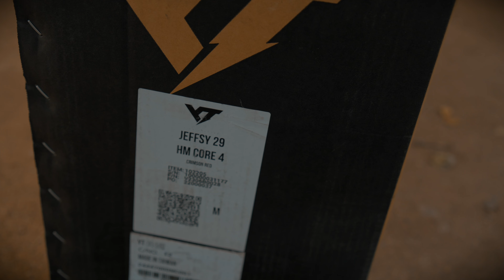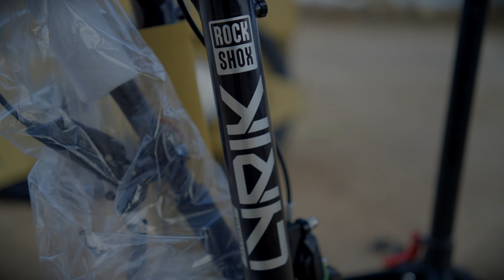New bike day!!: YT Jeffsy Unboxing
New bike day !! Today we unbox the new YT jeffsy. Yt industries all mountain Bike. with 150/145mm of travel and im really excited for this one.t's that time of year again – New Bike Day! Today, we're unboxing our new bike – Jeffsy! In this video, we open it up to see its beauty. Make sure to check out YTs website to buy your own bike today!

If you're in the market for a new bike, today is the day to check out JYT industries website!
New bike day !! Today we unbox the new YT jeffsy. Yt industries all mountain Bike. with 150/145mm of travel and im really excited for this one.